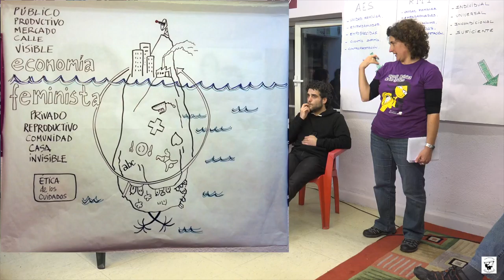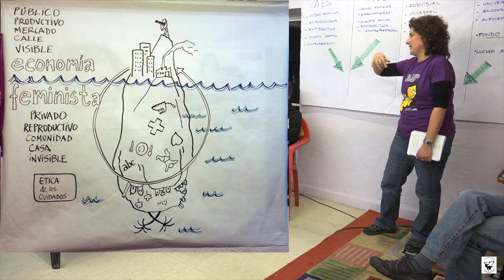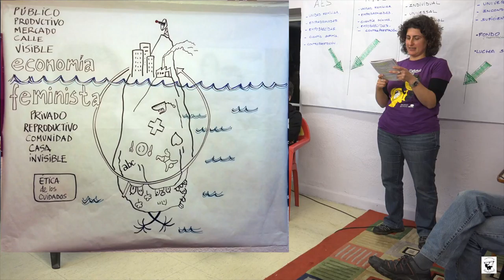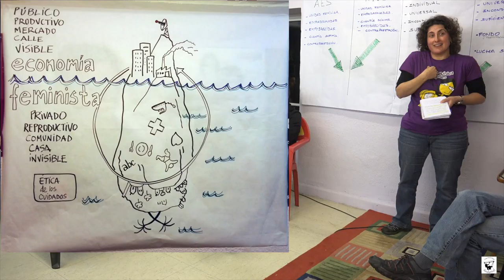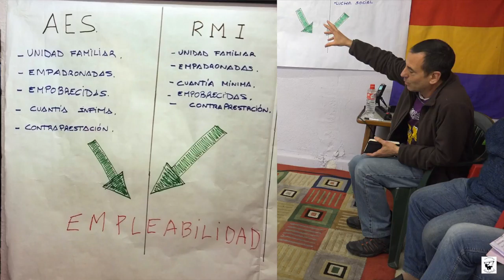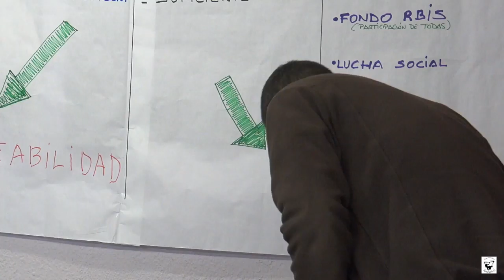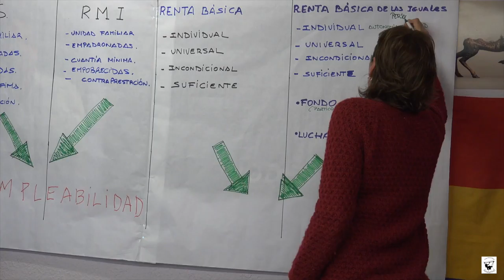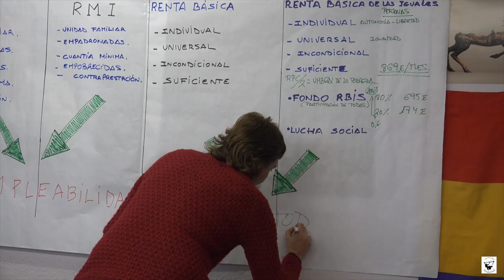170316 DEBATE RENTA BÁSICA DE LAS IGUALES. Andarivel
Os convocamos a las 2 actividades en las que participamos la semana que viene. El lunes 13 de marzo del 2017, Presentación libro STOPGORDOFOBIA, a las 20:00 h en el C.S.A La Libre (C/Rampa Sotileza s/n. Santander) y el martes de 14 de marzo, Charla - Debate Renta Básica de las Iguales a las 19:30 horas en (La Vereda C/Jose María Pereda nº 20 Torrelavega).
Agradecemos difusión.
Os esperamos